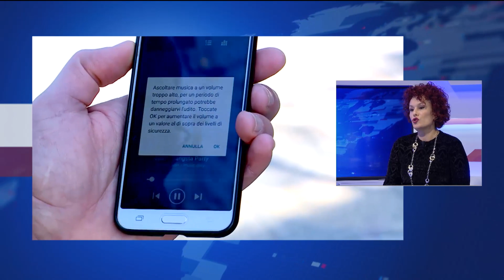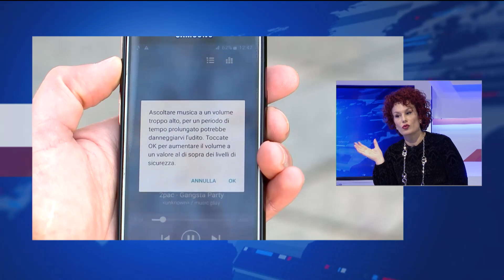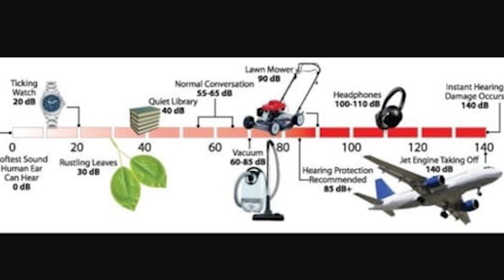‘Muzika e lartë në kufje çon në humbje të dëgjimit’ çfarë thotë mjekja